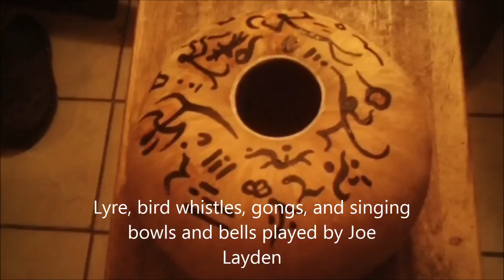DIY Prehistoric Gourd Lyre - Build Your Own Nyatiti African and Babylonian Musical instrument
DIY Prehistoric Lyre, nyatiti, or endongo

Music from the upcoming prehistoric fiction audiobook "Oracle of Lost Sagas by J. Lyon Layden

A Lyre is a musical instrument that is stringed and has a role projecting from the body. There are two types of lyres: box and bowl. Like their names suggest the box lyres have a boxlike body and the bowl lyres have a round body with a curved back. The Lyres of Ur are box lyres. They were played in an upright position with the strings plucked with both hands.[8]
Because of how they were discovered it is believed that the lyres were used in burial ceremonies in accompaniment to songs. Each lyre has 11 strings to play on that would produce a buzzing noise that repeated throughout the song. The musician playing the instrument would repeat the pattern displayed on the lyre.

The Lyres of Ur or Harps of Ur are considered to be the world's oldest surviving stringed instruments. In 1929, archaeologists led by Leonard Woolley discovered the instruments when excavating the Royal Cemetery of Ur between from 1922 and 1934. They discovered pieces of three lyres and one harp in Ur, located in what was Ancient Mesopotamia and is contemporary Iraq. They are over 4,500 years old, from ancient Mesopotamia during the Early Dynastic III Period (2550–2450 BCE).[4] The decorations on the lyres are fine examples of the court Art of Mesopotamia of the period.
Leonard Woolley, a British archaeologist, discovered the lyres amongst the bodies of ten women in the Royal cemetery at Ur. One body was even said to be laying against the lyre with her skeletal hand placed where the strings would have been.[3] Upon this discovery, Woolley was quick to pour in a liquid plaster to recover the delicate form of the wooden frame.[6] The wood of the lyres was decayed but since some were covered in nonperishable materials, like gold and silver, they were able to be recovered. Strictly speaking, three lyres and one harp were discovered, but all are often called lyres. The instrument remains were restored and distributed between the museums that took part in the digs.

The "Golden Lyre of Ur" or "Bull's Lyre" is the finest lyre, and was given to the National Museum of Iraq in Baghdad.[9] Its reconstructed wooden body was damaged due to flooding during the second Iraqi War; a replica of it is being played as part of a touring orchestra.The "Golden Lyre" got its name because the whole head of the bull is made of gold. The eyes are made of inlaid mother-of-pearl and lapis lazuli. The beard is similar in appearance to the "Great Lyre" and the "Queen's Lyre". The body of the bull was originally wood but did not survive.

The nyatiti is a five to eight-stringed plucked lyre from Kenya. It is a classical instrument played by the Luo people of Western Kenya, specifically in the Siaya region south of Kisumu. It is about two to three feet long with a bowl-shaped, carved wood resonator covered in cow skin. Historically, strings were fashioned from cattle tendons, but modern players almost exclusively use nylon and plastic fishing line of various sizes, a move which changed the sound of the nyatiti drastically.
The nyatiti as played in Kenya usually has eight strings, but five- and seven-stringed variants exist. Though the register will vary to match a comfortable singing range of the player, a typical tuning will be, from top to bottom, B-A-G#-E-E-D-B-A, where the outside strings are the same note at the same pitch, and the middle two are an octave apart. Many modern players use individual tunings to match their particular musical style, however. The most common playing style uses the thumb and middle finger of both hands, alternating between the two to create a rhythmic and circular musical pattern.
If played in a traditional style, the performer sits on a short, shin level chair called the orindi. He or she wears a wrought iron ring called the oduong around the big toe of the right foot and the gara, a set of metal bells also on the right leg. With the gara and the oduong, the player maintains a constant beat, banging the iron ring on the bottom bar of the nyatiti.
The nyatiti is usually played alone. Some players have, in the past, been accompanied by a number of male back-up singers (chorus). Though not common, the nyatiti can accompanied by any number of traditional instruments, including a curved horn called the oporo, a single-string violin-like instrument called the orutu, and percussion. Modern day players will often integrate the instrument in with Western-style guitar, bass, keyboards and drums.
Traditionally, players wear a headdress called Kondo, which is fashioned out of goat fur. Dancers sometimes accompanied the nyatiti player and wear brightly colored skirts called Owalo. Younger players often forego the traditional dress, opting for clothes typical of present-day performances.
Some maintain that music from the nyatiti inspired what became benga music.

"bgm cafe music" on prehistoric instruments